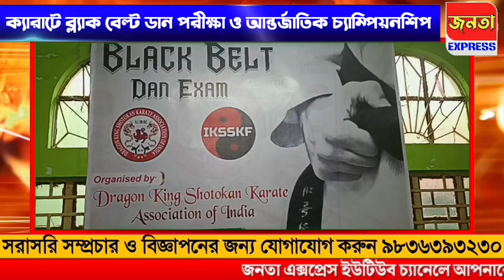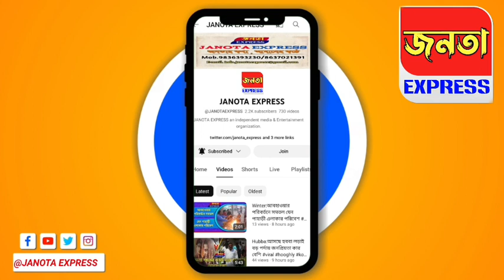Hooghly:ক্যারাটে ব্ল্যাক বেল্ট ডান পরীক্ষা ও আন্তর্জাতিক চ্যাম্পিয়নশিপ বেগমপুরে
● About Us :
 জনতা এক্সপ্রেস নিউজ চ্যানেলে আপনি  হুগলি তথা পশ্চিমবঙ্গের নানা খবর জানতে পারবেন। খবরের পাশাপাশি আপনি এই চ্যানেলে সমসাময়িক বিতর্ক ও তথ্যপূর্ণ স্পেশাল সিরিজ দেখতে পারবেন। বাংলার নানা প্রান্তের খবর বিশ্বের দরবারে তুলে ধরায় আমাদের চ্যানেলের একমাত্র লক্ষ্য।

● Advertisement Note :
আমাদের চ্যানেলে প্রচারিত সমস্ত বিজ্ঞাপনের বক্তব্য ও বিষয়বস্তু সম্পূর্ণ
বিজ্ঞাপনদাতাদের নিজস্ব, এর জন্য JANOTA EXPRESS YouTube Channel কোনওভাবেই
দায়বদ্ধ নয়। তাই কোনও বিজ্ঞাপনের সূত্র ধরে বিজ্ঞাপনদাতার সঙ্গে যোগাযোগ করার
 আগে প্রয়োজনীয়     খোঁজখবর নিতে বলা হচ্ছে।